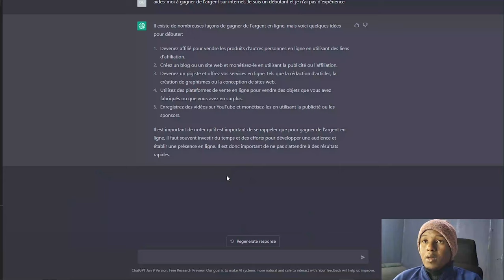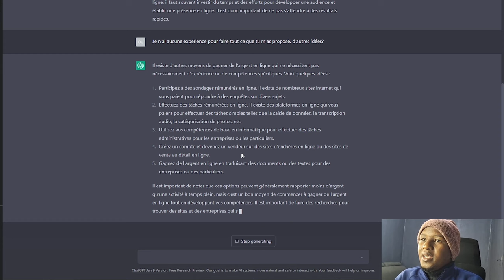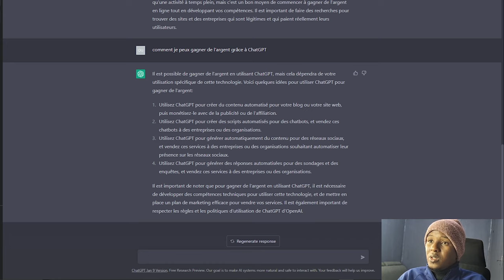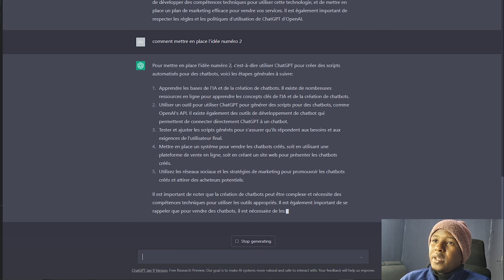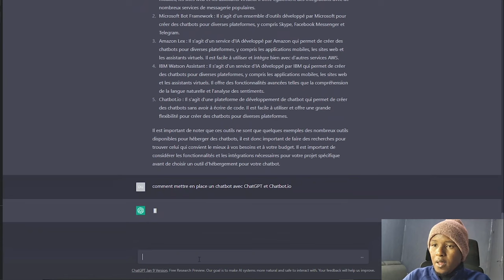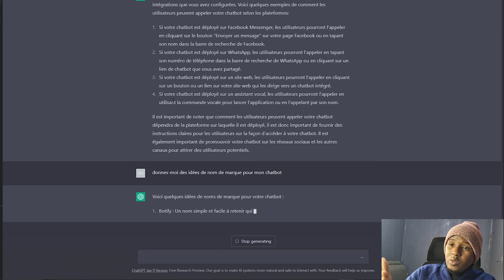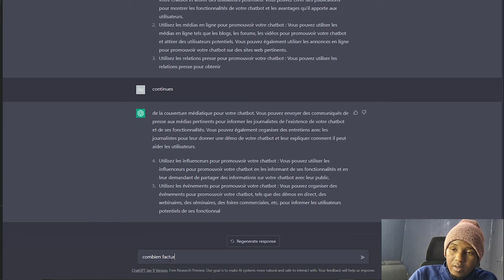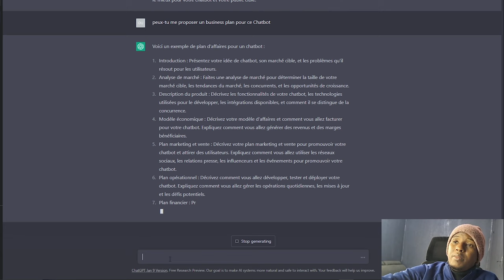J'ai Demandé À ChatGPT Comment Gagner De L'argent Sur Internet (Pour Débutants)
Vous voulez savoir comment gagner de l'argent en utilisant les outils de ChatGPT? Dans cette vidéo, je vous montre comment utiliser les fonctionnalités avancées de ChatGPT pour maximiser vos revenus en ligne. Que ce soit en créant des contenus automatisés, en effectuant des analyses de marché ou en automatisant des tâches répétitives, vous découvrirez comment ChatGPT peut vous aider à atteindre vos objectifs financiers. Regardez maintenant pour découvrir comment gagner de l'argent avec ChatGPT!